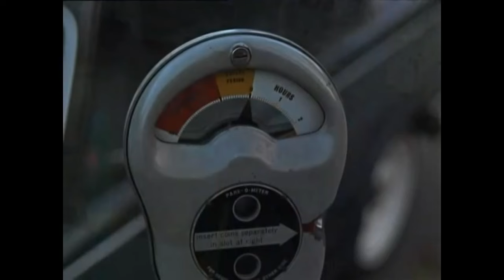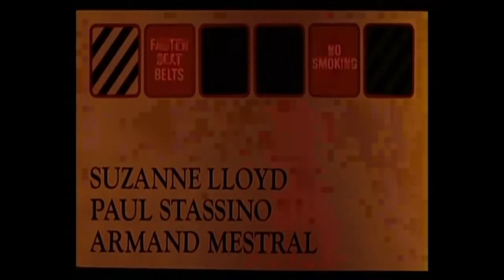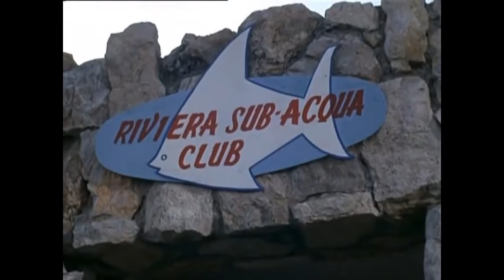That Riviera Touch - 1966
comedy classiccomedy Two friends decide to have a holiday in the south of France. Arriving at a deserted villa, they soon become involved with a gang of jewel thieves and a beautiful woman.